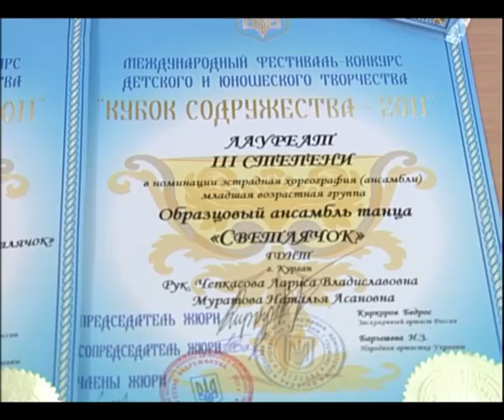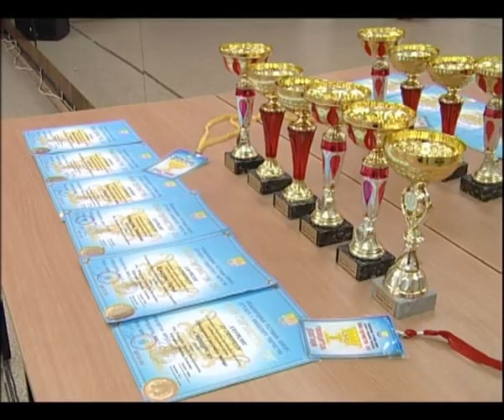Курганский «Светлячок»: с поезда на сцену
Море, солнце, музыка и танцы. Участники фестиваля «Кубок содружества», который проходил в конце июня в Одессе, смогли и себя показать и хорошо отдохнуть.
Новости на KURGAN.RU